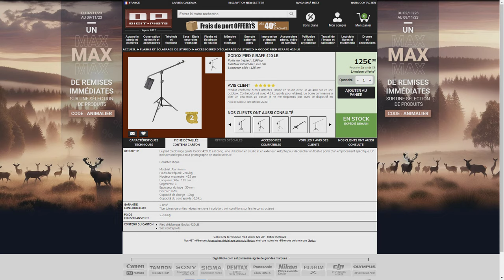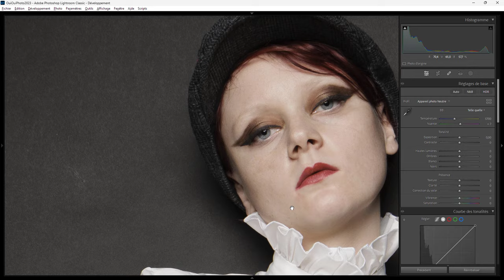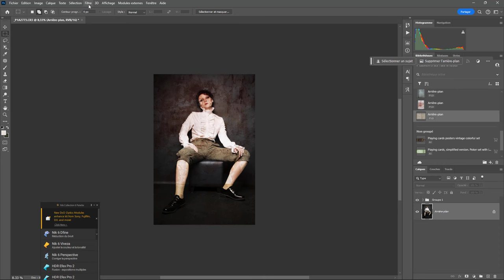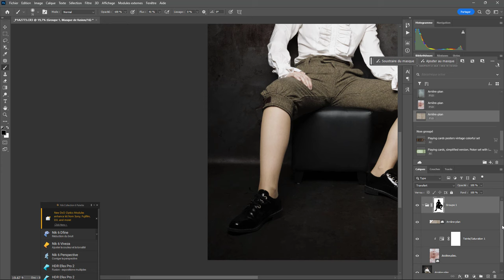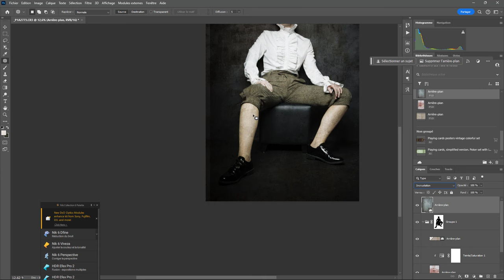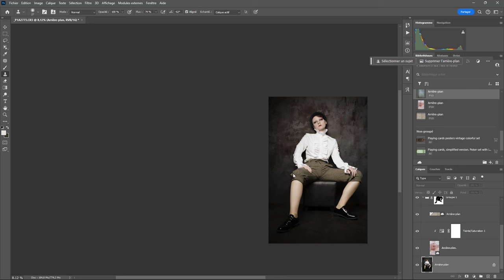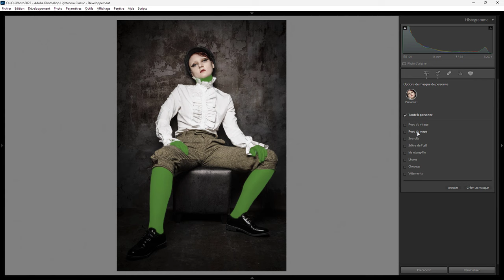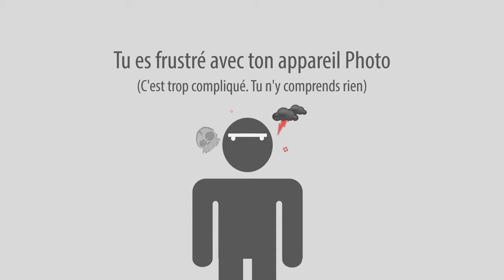Bad Boy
L'histoire d'une photo de la prise de vue au résultat final